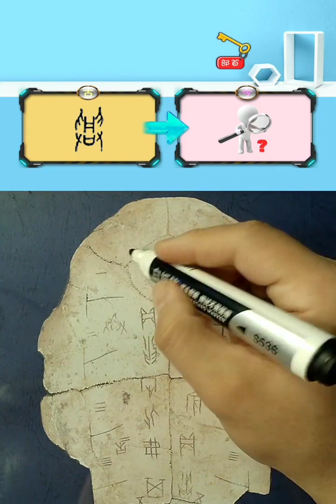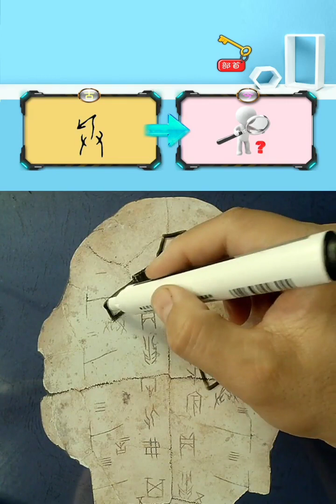47廾，通过绘画来说文解字，让你过目不忘。Origin of Chinese Characters Show through Painting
47廾